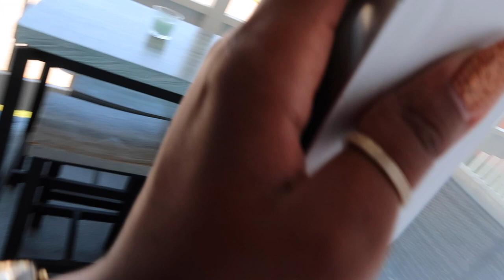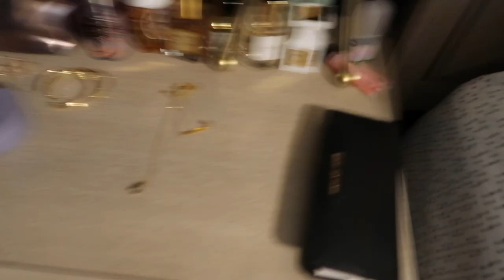DESTIN VACAY VLOG | Relaxing Getaway, Get To Know Us, Hilarious | Lawreen Wanjohi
Hey loves! It's been a while but I'm back with another vlog. This time, we're on vacation! Come with us to Destin, Florida! I hope you enjoyed this very realistic vacation vlog and had a laugh or two.

Name: Lawreen
Race: Kenyan (East African) 🇰🇪
Location: Atlanta
Camera: Canon Rebel T7i